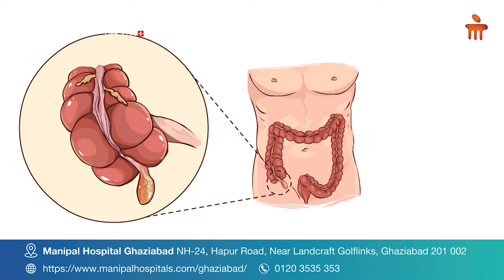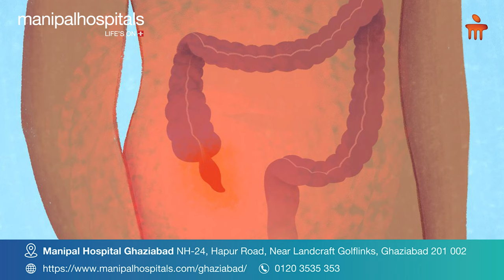Appendicitis | Dr. Hitendra Sharma | Manipal Hospital Ghaziabad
In this video, Dr. Hitendra Sharma, Consultant in General and Laparoscopic Surgery at Manipal Hospital Ghaziabad, sheds light on a common health concern – appendicitis. Appendicitis is a prevalent infection affecting the appendix and can occur at any age. He also delves into the diagnostic methods and treatment options available for this condition. Watch the video to learn more.